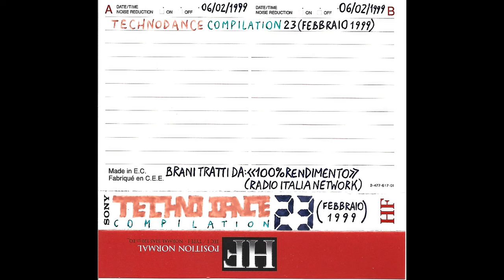Technodance Compilation 23(Parte 2/2)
Lato B di un'audiocassetta di musica Techno e Dance registrata il 06 Febbraio 1999 da "100% Rendimento"(Radio Italia Network)